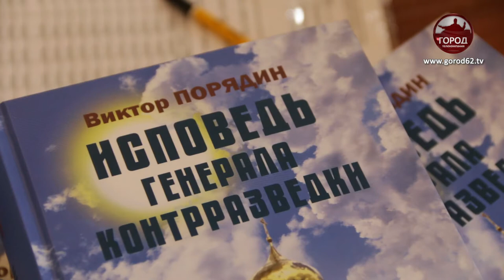ИСПОВЕДЬ ГЕНЕРАЛА КОНТРРАЗВЕДКИ